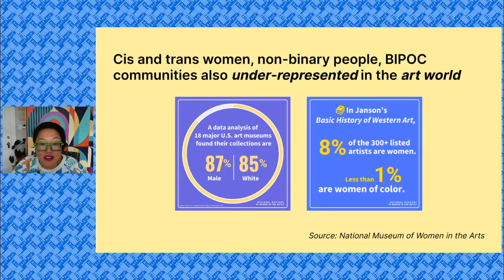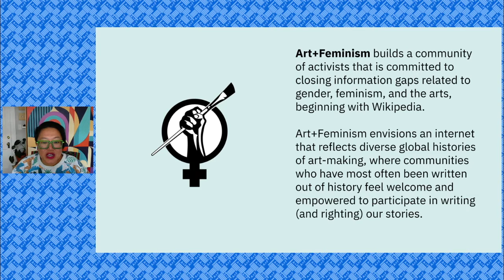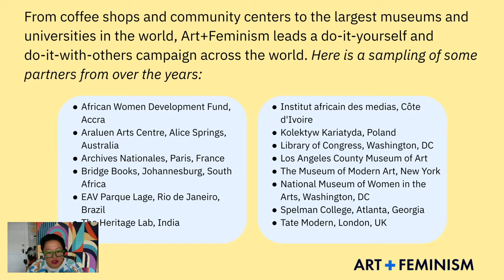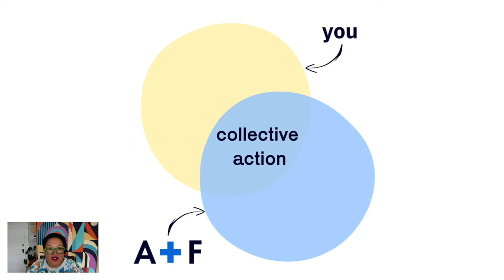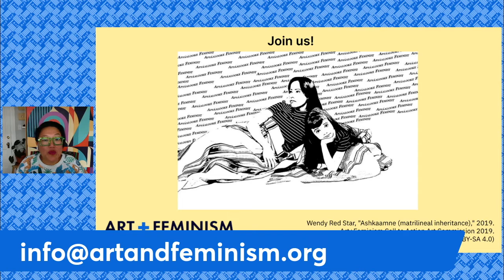Art+Féminisme Intro (novembre 2022)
Dans cette vidéo, nous vous présentons rapidement qui nous sommes, ce que nous faisons et comment vous pouvez vous impliquer. Cette vidéo a été présentée en anglais et traduite en français après l'enregistrement.

Si vous avez des questions et souhaitez en savoir plus, nous vous invitons à nous rejoindre pour une session d'information "Qu'est-ce que l'Art+Féminisme ?" le vendredi 9 décembre à 1500 UTC ou le jeudi 12 janvier à 1900 UTC.  Ces sessions seront en anglais avec une interprétation disponible sur demande.